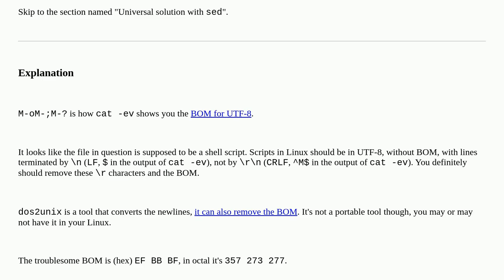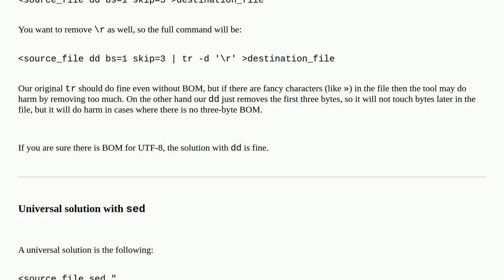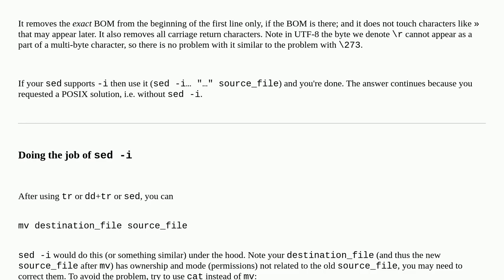need POSIX solution to remove special invisible characters from file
A special thanks goes out to the community

  sed linux special-characters filesystems posix